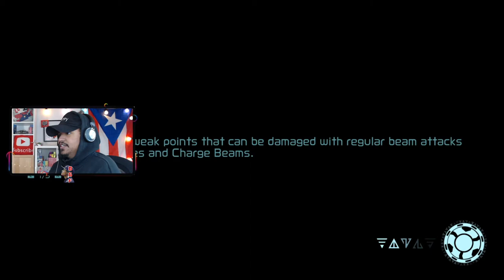This Mini BOSS (Robot Chozo Soldier) Was Way Too HARD! 😱 Metriod Dread EP.7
Chapters:
00:00 Intro

Nintendo Switch Friend Code : SW- 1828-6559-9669
PSN : DaddyGamerFred
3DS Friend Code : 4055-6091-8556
Pokèmon G0 Trainer Code : 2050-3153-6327